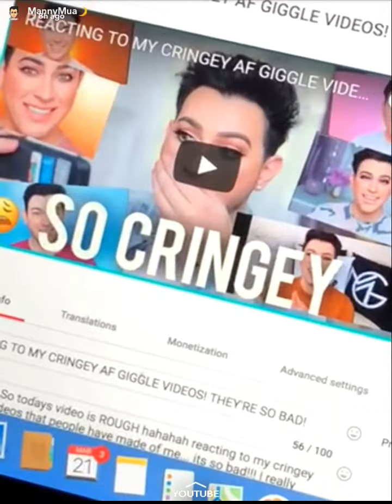MannyMua Goes To Boohoo Event| SnapChat Story